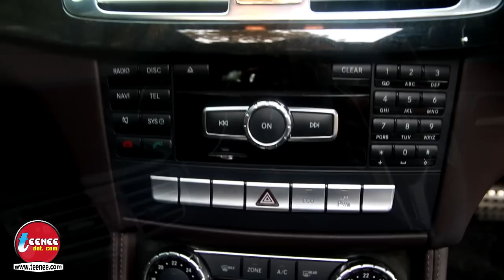เปิดรถหรู ไฮโซ "ม่านฟ้า" Mercedes-Benz CLS 350